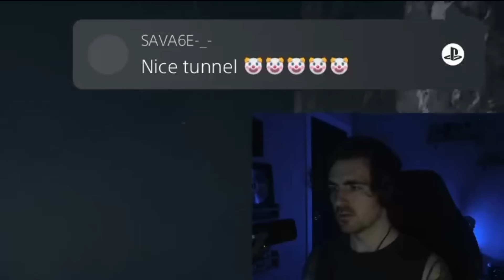Getting Salt In The New Lights Out Mode - Dead By Daylight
This game mode is rough for survivors, amazing for Bubba and that Alan was a silly goose.

I'm live on Twitch 4-6 days a week!